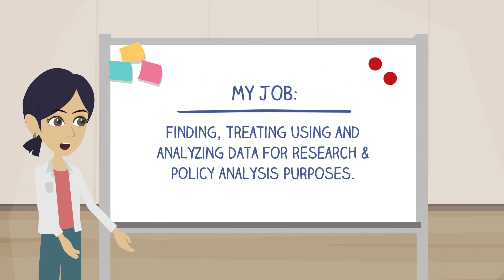What I am doing after my Master in Economics?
Check out this video with the testimony of Olga Mian, who's working as a Research Assistant at the Swiss National Bank in Zürich!